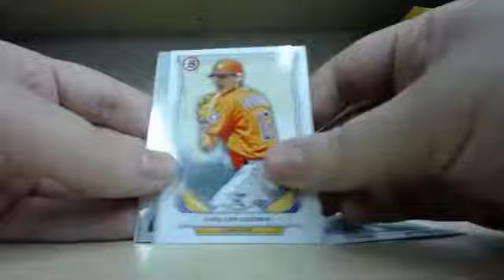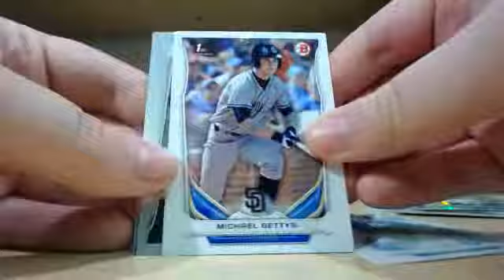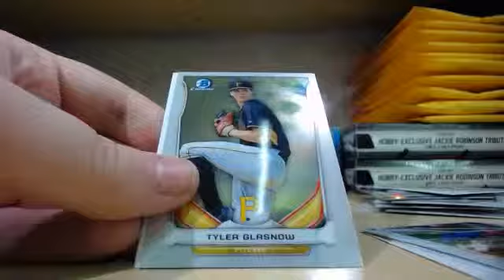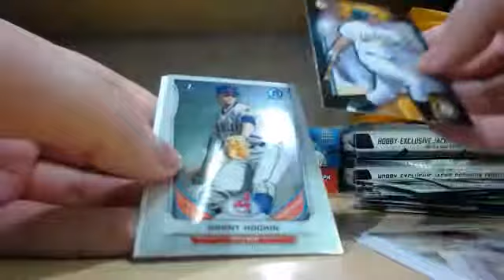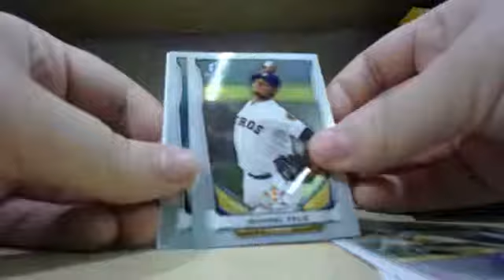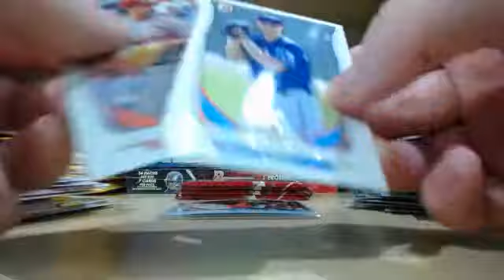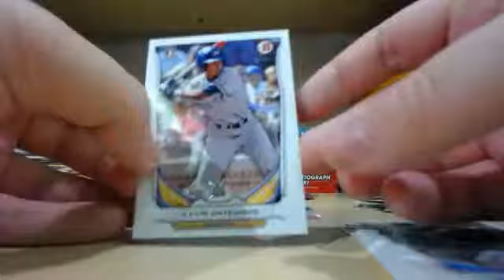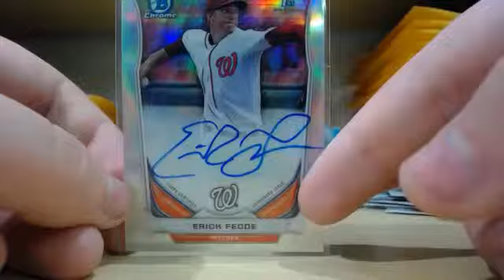seans 14 bowman draft box